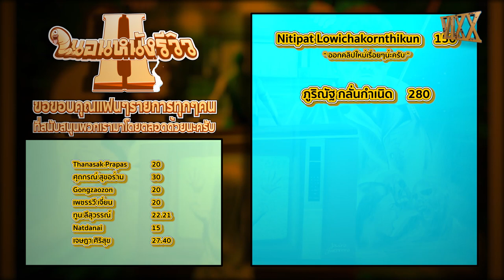รีวิวหนัง Black Panther | ไม่สปอยล์ | หนอนหนังรีวิว